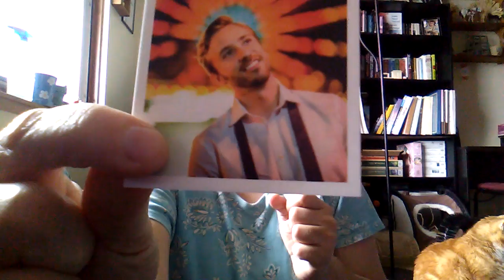Reacting to Peter Hollens' "What Child is This"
Got tired of getting copyright tags, sorry. This is a reaction video, and a couple of Hollens Family updates.